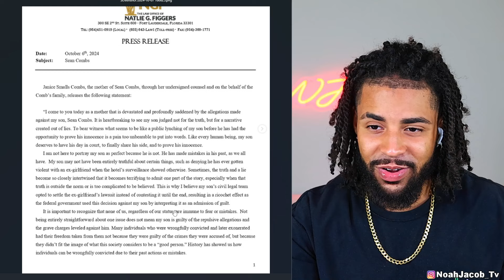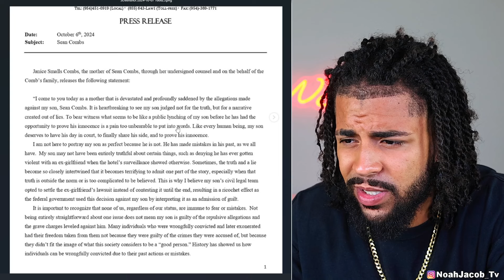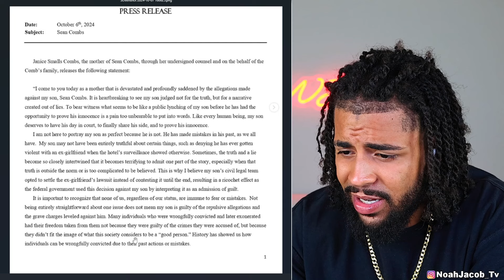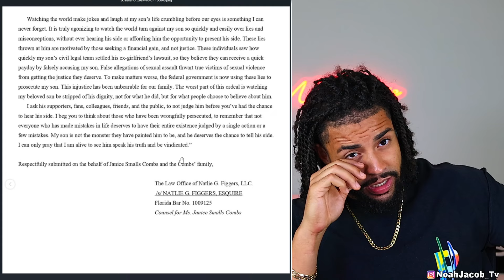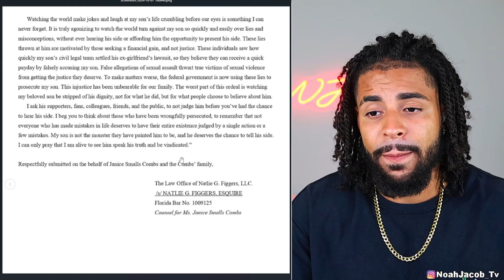DIDDY KISSING HIS MOM ON VIDEO!! *not clickbait*